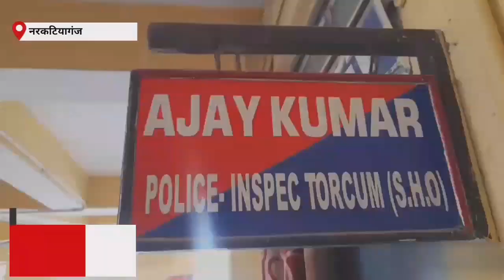भारत फाइनेंस कर्मी से हथियार के बल पर 35 हजार की लूट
अन्यनरटियागंज। निज प्रतिनिधिशिकारपुर थाना के चांदपुर चौक के समीप बाइक  सवार हथियार बंद अपराधियो ने दिन दहाड़े भारत फाइनेंस कर्मी से लगभग 35 हजार की लूट कर ली है।घटना शुक्रवार की है। सूचना पर पहुँची शिकारपुर पुलिस जांच पड़ताल में जुट गई है।थानाध्यक्ष अजय कुमार ने बताया कि कर्मी की निशानदेही पर छापेमारी की जा रही है। घटना के संबंध में बताया जाता है कि भारत फाइनेंस कंपनी का कर्मी अजुआ सुगौली चौक से रुपये की वसूली कर नरकटियागंज लौट रहा था। दो बाइक पर सवार तीन अपराधी उसके पीछे पड़े थे।मलदहिया चौक के आसपास अपराधियो ने उसे रुकने को कहा तो कर्मी अपनी बाइक तेज गति से लेकर भागने लगा।इसी क्रम में बाइक सवार अपराधियो ने उसे चांद पुर चौक के समीप घेर लिया और हथियार दिखाते हुए उसकी डिक्की में रखे लगभग 35 हजार रुपये,टैब समेत अन्य सामान लेकर मलदहिया चौक की ओर भाग निकले। बाद में कर्मी राजन ने इसकी सूचना शिकारपुर थाने को दी।थानाध्यक्ष ने बताया कि अपराधियों के भागने वाली दिशा में छापेमारी की जा रही है।शीघ्र ही अपराधियो को गिरफ्तार किया जाएगा।